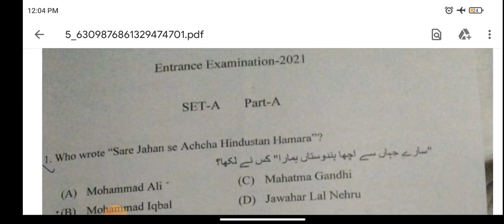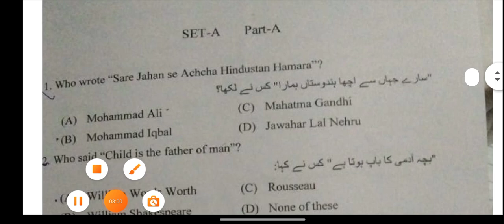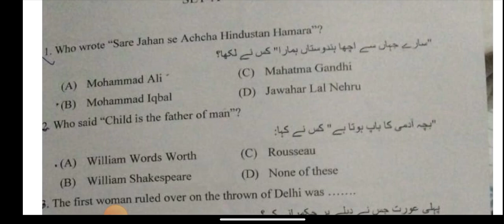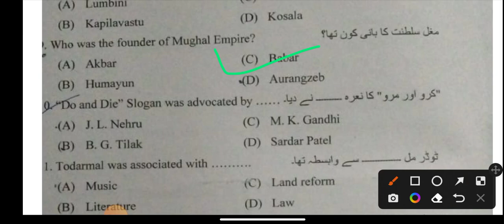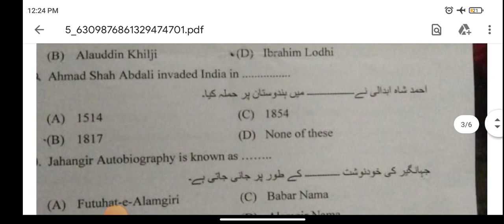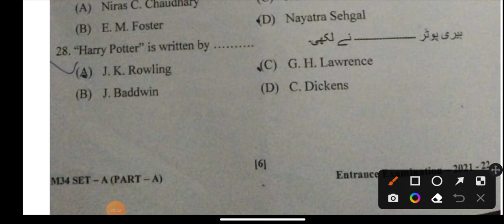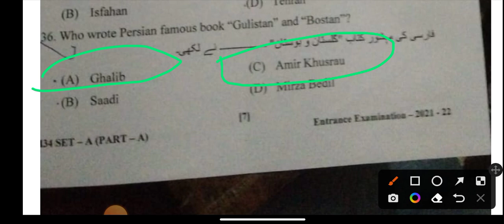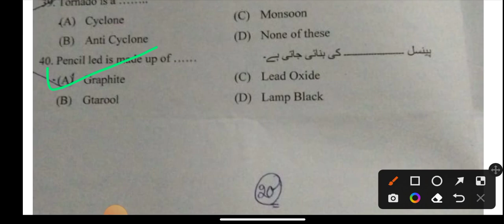JMI BA HONS PERSIAN 2021 QUESTION PAPER FULLY SOLVED || DETAILED EXPLANATION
🔔 HOTSPOT STUDY COACHING CENTRE PRESENTS ONLINE CLASSES FOR 2022-23 YEAR IN FOLLOWING COURSES:

✅ BA HONS ARABIC JMI
🔵 7:00 AM ( Morning ) Objective Classes
🔵 7:15 PM ( Evening ) Subjective Classes

✅ BA HONS AMU
( FACULTY OF ARTS AND SOCIAL SCIENCE)
🔵 10:00 AM ( Morning)

🔵 11:00 AM ( (Morning)

Moin Zarun